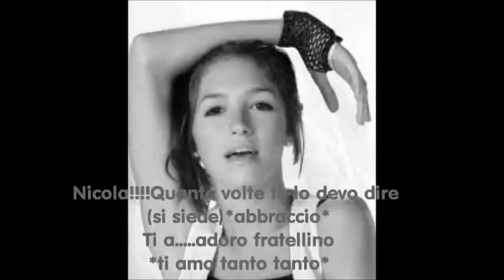Ti Amo e Ti Penso Cap14 Ti Credo Promo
Spero che il promo vi piacciaaaa proximamente Ti Amo e Ti Penso puntata 14! ù.ù non credevo durava così tantooo! Grazie a ki mi segueee! :) 3 3 3 oggi sono molto triste :( quindi il promo non è venuto bene :( ma vi giuro che la puntata non è maleee! 3 3 3